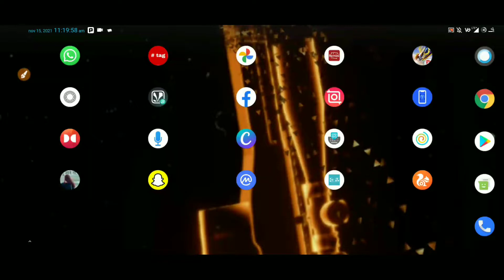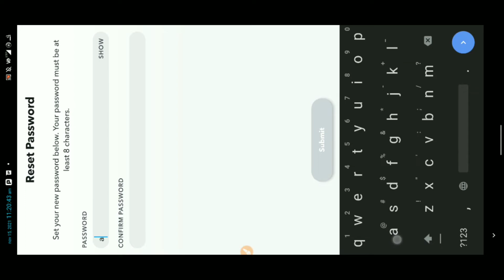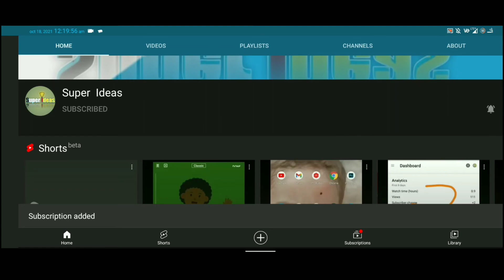Snapchat ki photo gallery me kaise laye || How to save photos in gallery to Snapchat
automatic
snapchat ki photo gallery me kaise laye 2021
snapchat ki photo gallery me kaise laye telugu
snapchat ki photo gallery me kaise laye tamil
malayalam
snapchat ki photo gallery me kaise laye iphone
snapchat ki photo gallery me kaise laye
kannada
snapchat ki photo gallery me kaise laye video